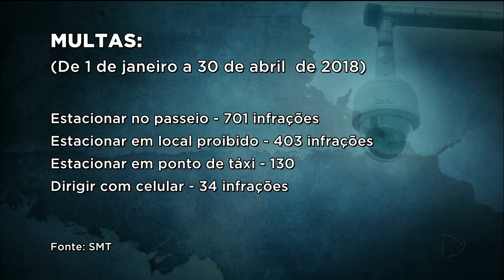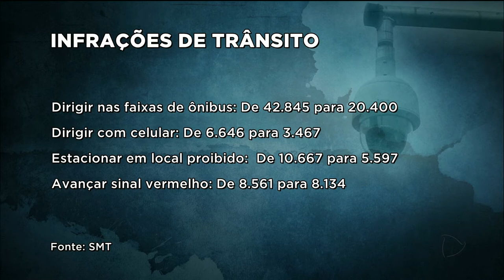BG - Número de multas cai em Goiânia - 22-06-2018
O número de multas de trânsito aplicadas aqui na capital diminuiu. Para a SMT, esta redução é resultado da educação do motorista e do rigor da fiscalização.